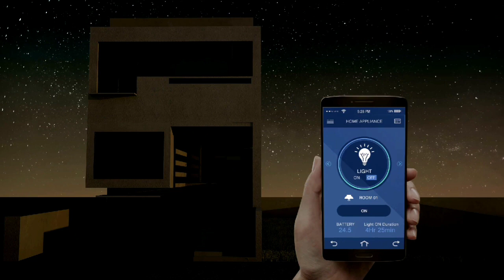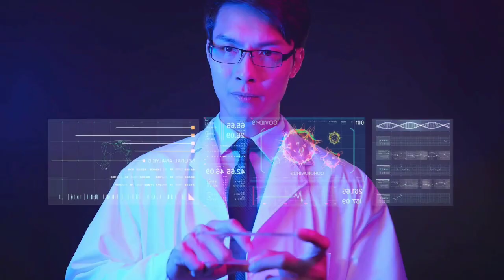AI UNLEASHED: TRANSFORMING INDUSTRIES, JOBS, AND OUR DAILY LIVES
Embark on a captivating exploration of the future as we delve into 'AI Unleashed: Transforming Industries, Jobs, and Our Daily Lives.' This video unveils the profound impact of Artificial Intelligence on various sectors, job landscapes, and the fabric of our everyday routines. Discover real-world examples, challenges, and the potential AI holds in shaping a new era of innovation. Join the conversation on how this technological marvel is reshaping the world as we know it.